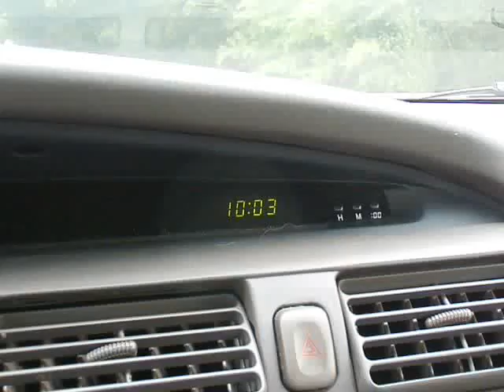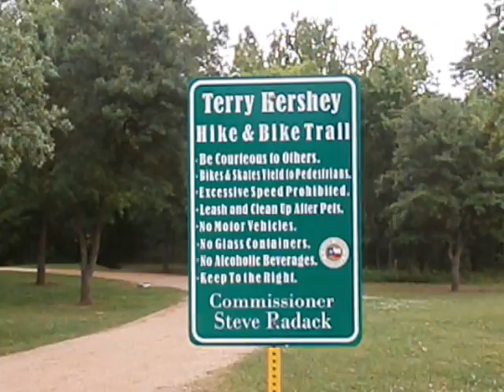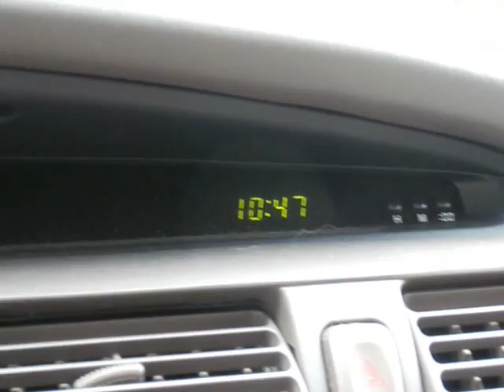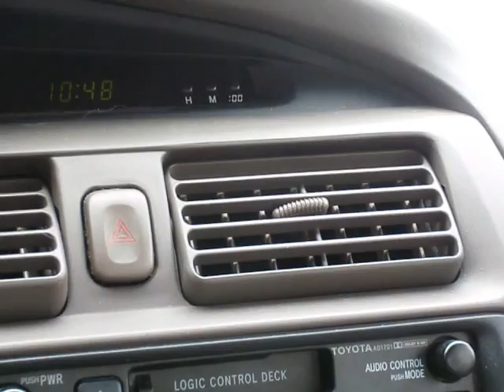Terry Hershey Park visit 20150410